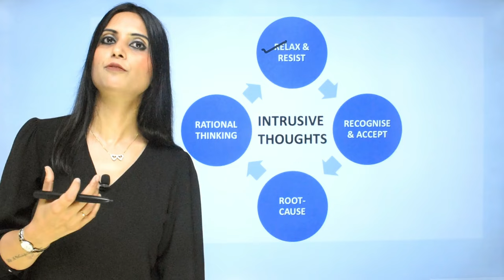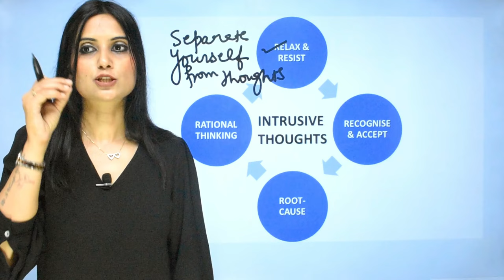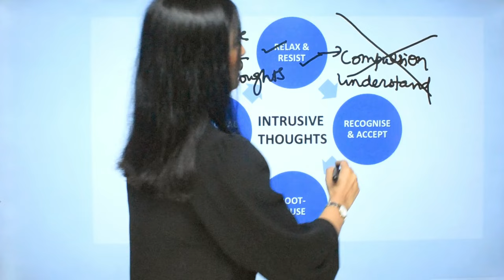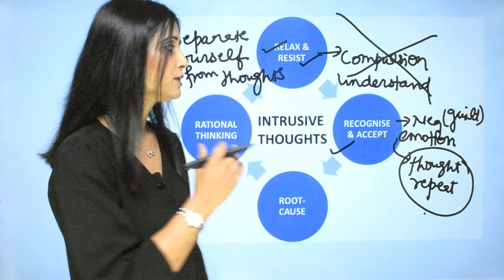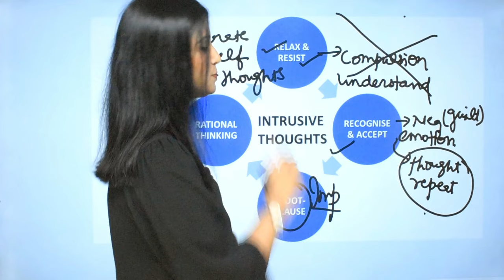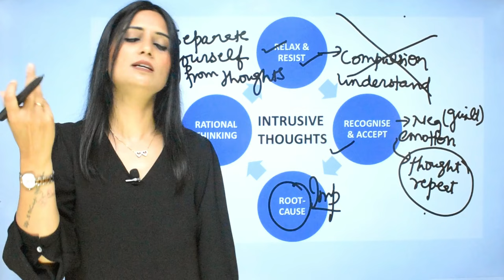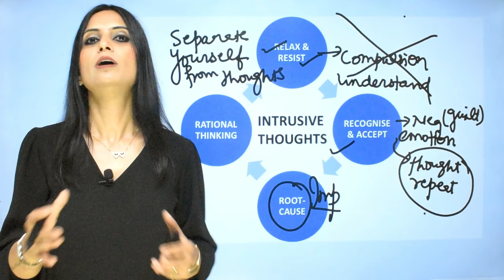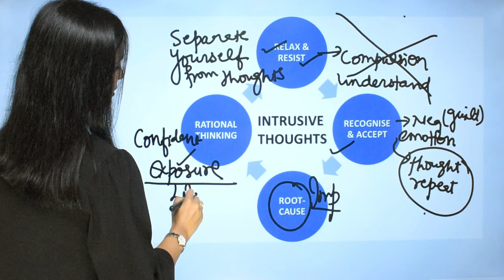How to remove intrusive thoughts? | How to remove unwanted thoughts ? | Dr Kashika Jain Psychologist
In this video, Dr Kashika Jain shares how to deal with intrusive thoughts and remove them permanently. Now dealing with unwanted thoughts will become so easy after applying this 4 R technique.
Dear Viewer!

2. Call at that number and get your copy.